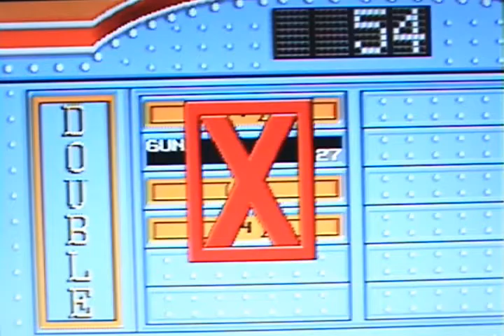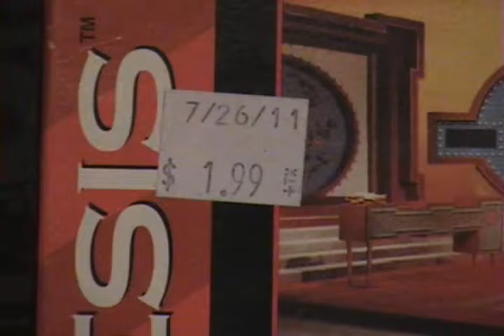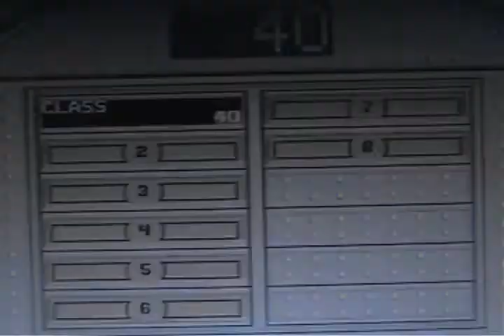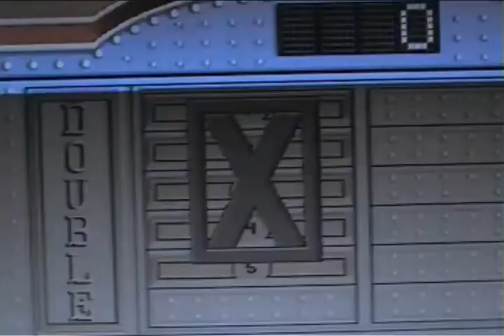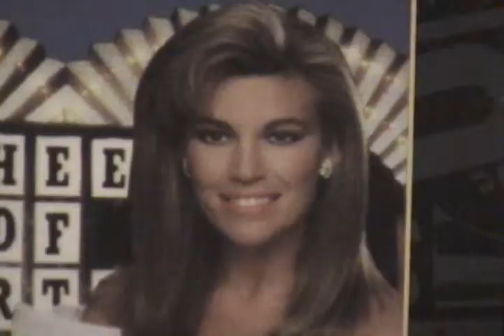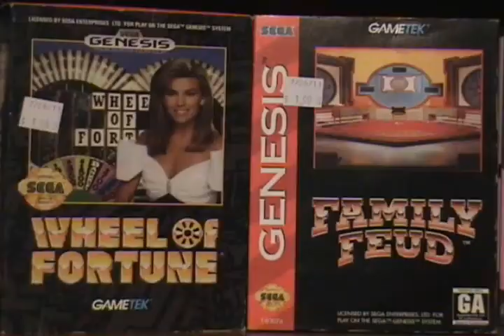Worst Sega Genesis Games Game Shows